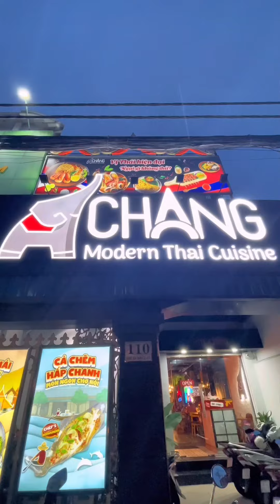#912 Review quán Chang Modern Thái Cuisine chuẩn vị mới khai trương ở khu Tân Bình